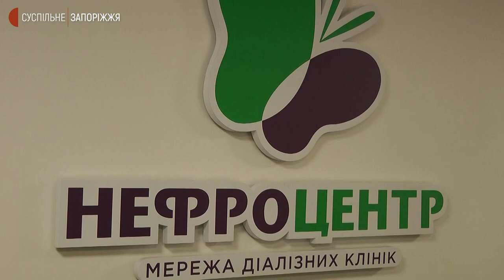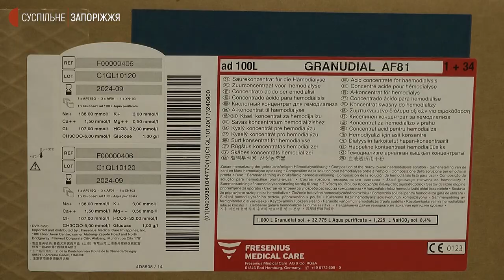У Запоріжжі для пацієнтів, які потребують гемодіалізу, облаштували хостел | Новини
Хостел для діалізників із тимчасово окупованих районів Запорізької області облаштували у приміщенні запорізького “Нефроцентру”. Нині у ньому - 23  пацієнти та члени їхніх родин. Лікуються та проживають безоплатно. Як працює центр в умовах воєнного часу — журналістам Суспільного розповіли лікарі та пацієнти.